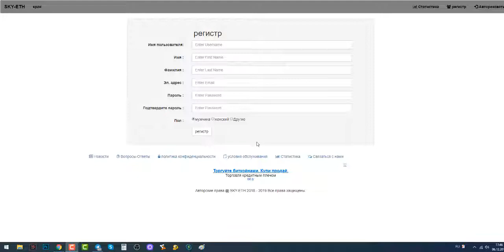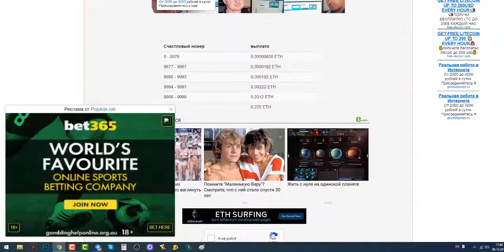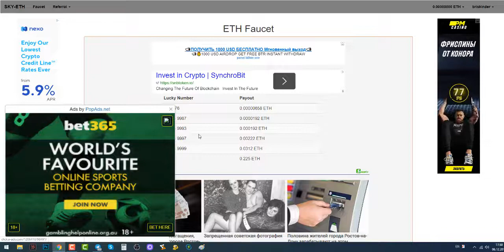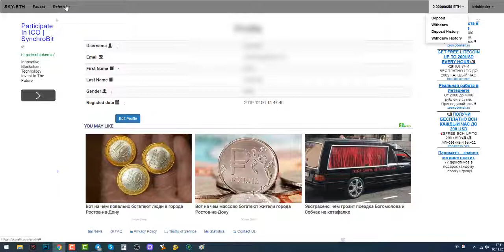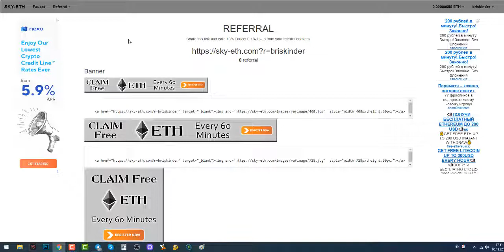$4 В ЧАС ЗАРАБОТОК БЕЗ ВЛОЖЕНИЙ ДЕНЕГ СОВСЕМ БЕЗ ВЛОЖЕНИЙ